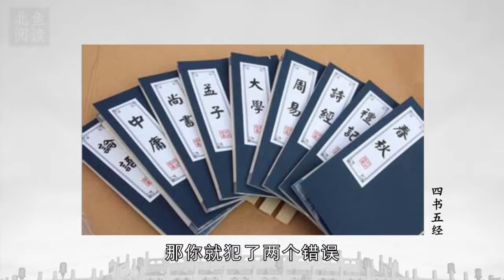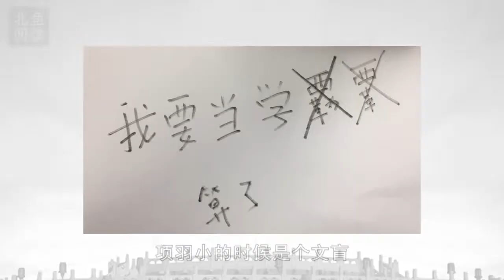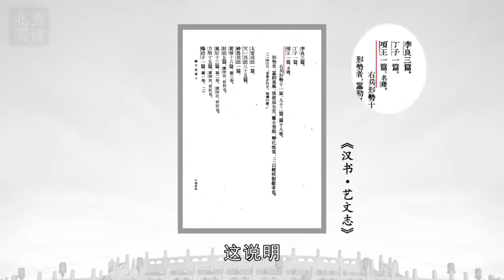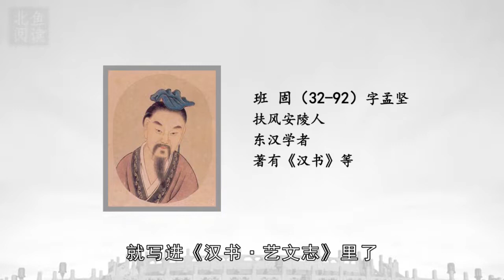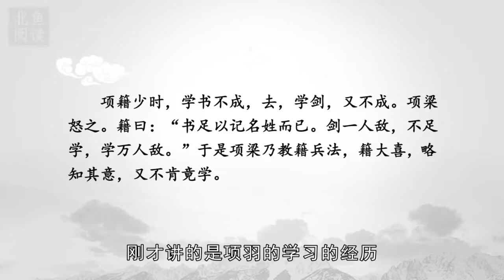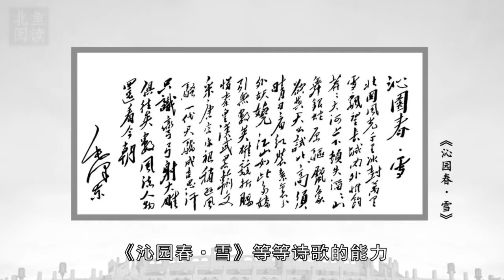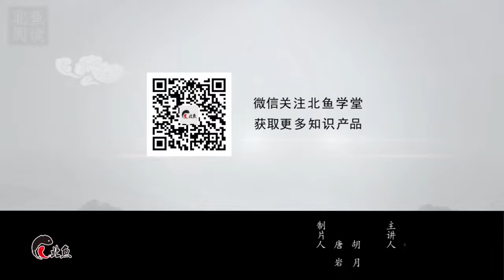《项羽本纪》 读不尽的楚霸王 北鱼学堂 张兴东 02讲：熊孩子项羽